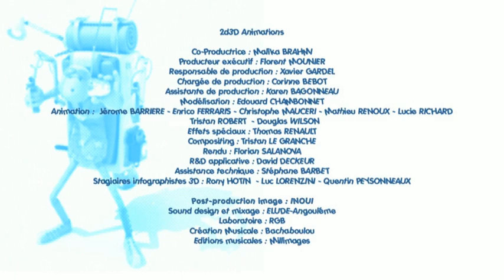Rocket Jo - Rodeo